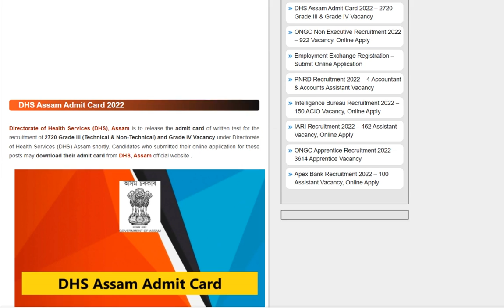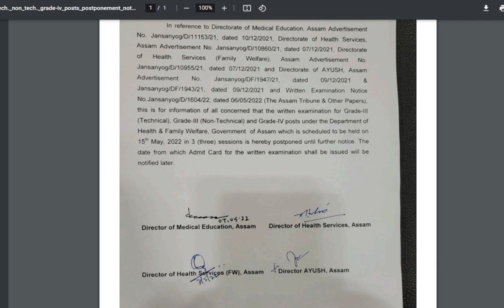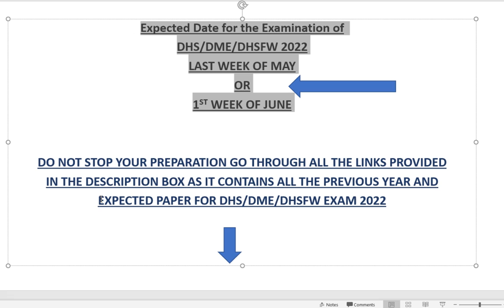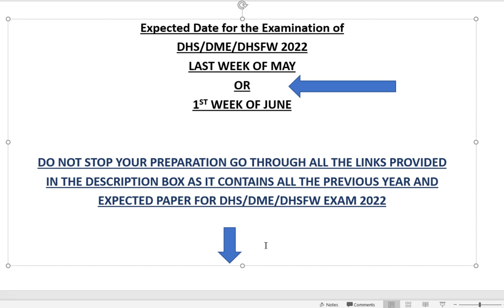DHS/DME/DHSFW 2022| EXAM POSTPONMENT OFFICIAL NOTICE| MOST EXPECTED EXAM DATE WITH PROOF